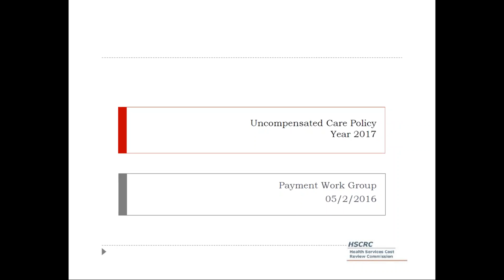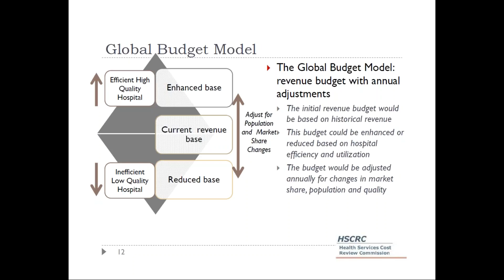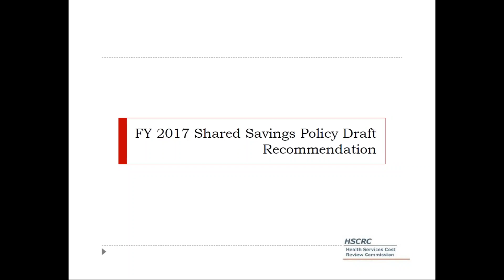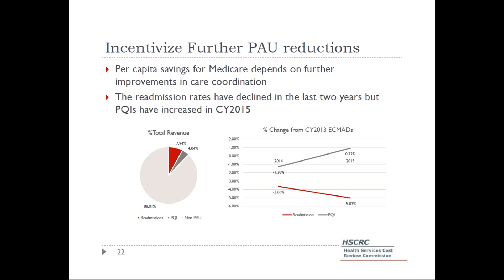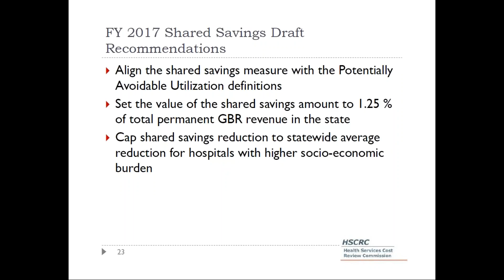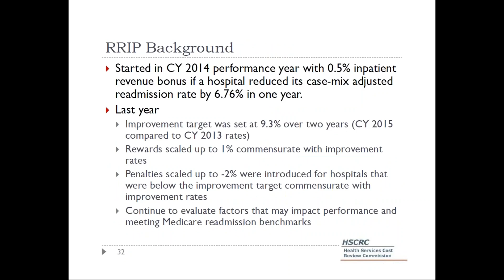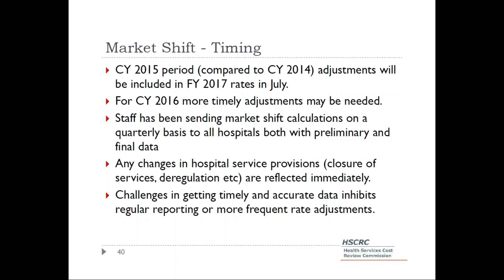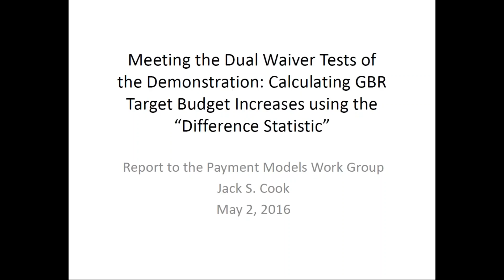Uncompensated Care Policy - Payment Workgroup 5/2/2016